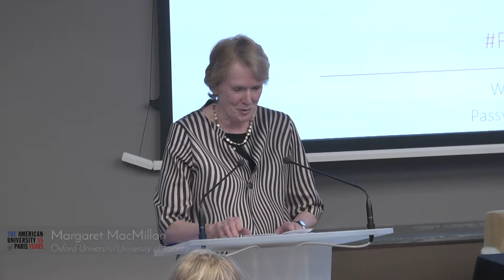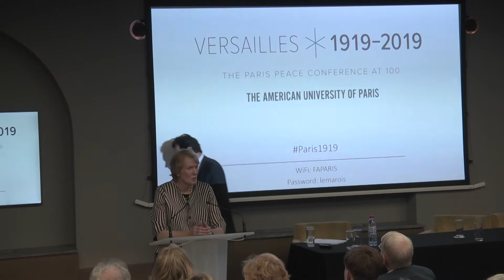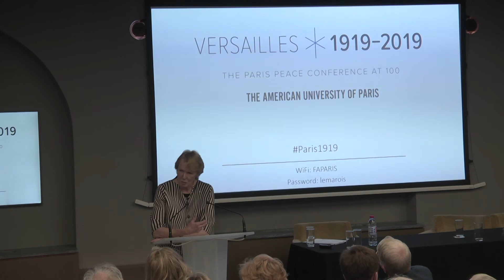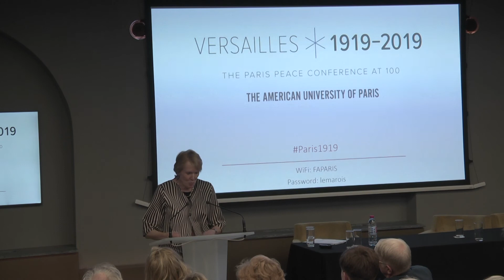Margaret MacMillan, Keynote Address: AUP Paris Centennial Conference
Margaret MacMillan gives her keynote address “Assessing The Paris Peace Conference a Century Later” at The Paris Centennial Conference.

The Paris Centennial Conference, from May 23-26, 2019 in Paris, France is the first of a pair of conferences co-organized by The American University of Paris' Center for Critical Democracy Studies and the Belfer Center at Harvard Kennedy School.  The three day conference brought together leading and emerging academics in the field of First World War studies with diplomats and public policy experts to discuss the continued importance of the Treaty of Versailles on modern international relations.

The treaty, signed on June 28, 1919, in the Hall of Mirrors at the Palace of Versailles, was the most important of the peace treaties that ended the First World War. Revisiting historic locations from the Paris peace talks, conference participants reflected on how decisions made in 1919 influenced events throughout the 21st century, drawing on new perspectives to highlight the treaty’s enduring legacy and its impact on the world order of today.

Keynote Speaker Margaret MacMillan is a Professor of History at the University of Toronto and the former Warden of St. Antony’s College. Her books include Women of the Raj (1988, 2007); Paris 1919: Six Months that Changed the World (2001) for which she was the first woman to win the Samuel Johnson Prize; Nixon in China: The Week that Changed the World (2006); The Uses and Abuses of History (2008); and Extraordinary Canadians: Stephen Leacock (2009). Her most recent books are The War that Ended Peace: the Road to 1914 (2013) and History’s People: Personalities and the Past (2015). She is a Fellow of the Royal Society of Literature and a Senior Fellow of Massey College, University of Toronto; Honorary Fellow of Trinity College, University of Toronto; Honorary Fellow of Lady Margaret Hall, Oxford University; and Honorary Fellow of St. Hilda’s College, Oxford University. Professor MacMillan is a Trustee of the Central European University in Budapest, sits on the editorial board of International History and First World War Studies, and is a Companion of Honour (UK). She is also a Trustee of the Rhodes Trust.

Chartered in Paris as a liberal arts college in 1962, AUP is today an international university located at the meeting point of France, Europe and the world. The University provides a curriculum that combines liberal arts inquiry, preparation for professional life, and student-centered, active learning in small classrooms of students from over 100 nationalities. Our global faculty teach 28 undergraduate majors and four core fields of graduate study, all taught in English.